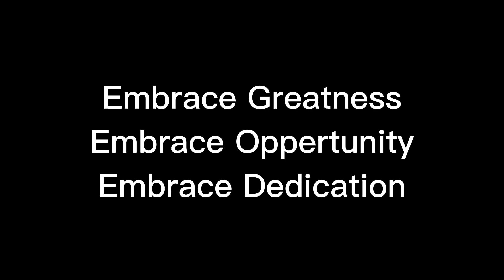Wojak Wisdom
Very Quick and Simple Video but this felt important to me so here it is as a video

Anxiety Intro-Juice WRLD

Take the First Letters of Each Line and youll see what Im saying